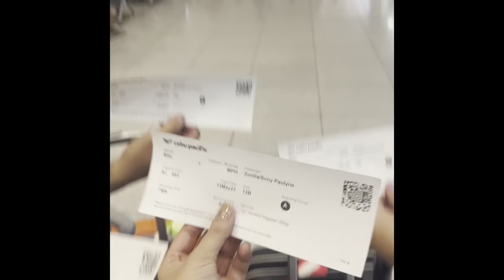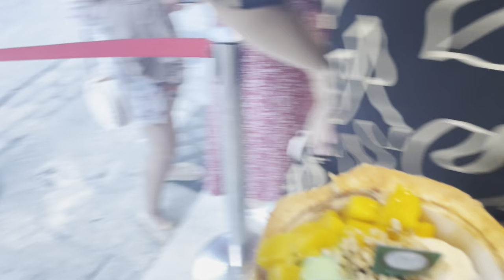Boracay with friends | Pau Zorilla